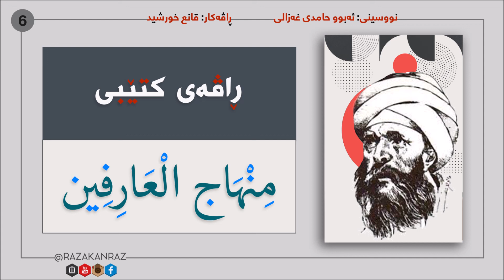ڕاڤەی کتێبی منهاج العارفين 6 ● أبو حامد الغزالی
تکایە بۆ سودی زیاتر
لایکی بکەن
سوپاستان دەکەین
ڕاڤەی کتێبی
نووسینی: ئەبوو حامدی غەزالی
مامۆستا قانع خورشید

ئەڵقەی ٦